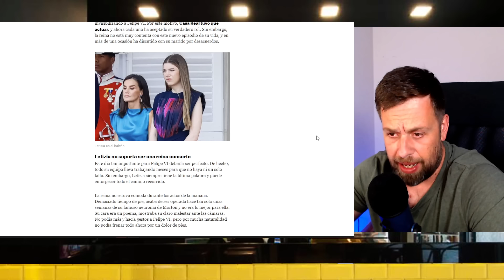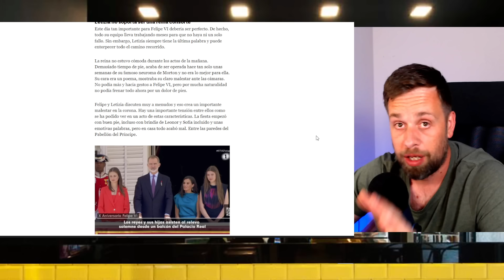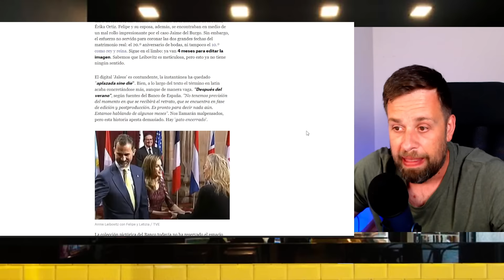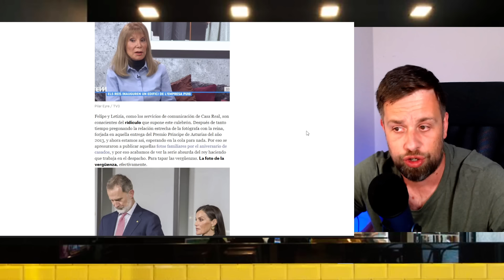🔴GRAN BRONCA DE FELIPE VI Y LETIZIA ORTIZ POR X ANIVERSARIO DE SU PROCLAMACIÓN COMO REY